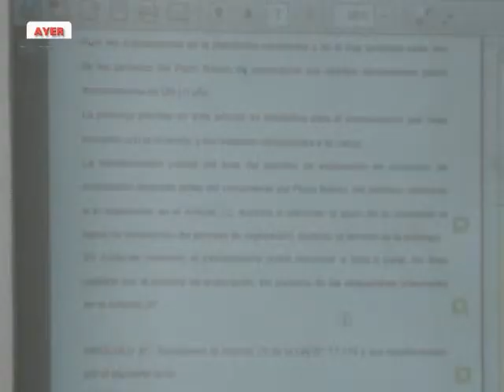Ruben Contreras Direcc de energía